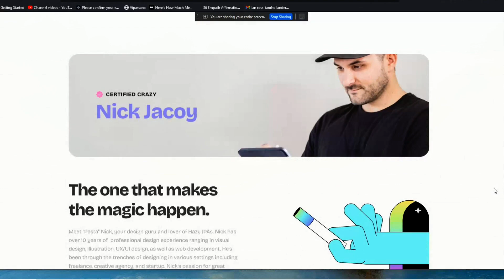Unique One Page Framer Template for Agencies Selling High End Sites and Subscription Style Services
- 100 Framer Resources for Agencies with a Need for Speed